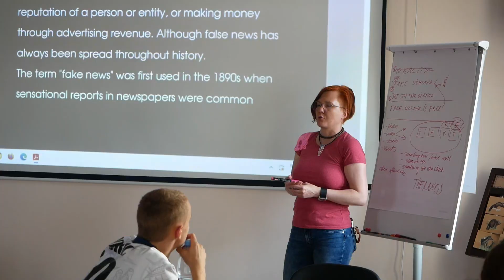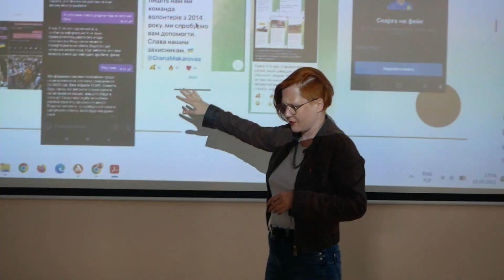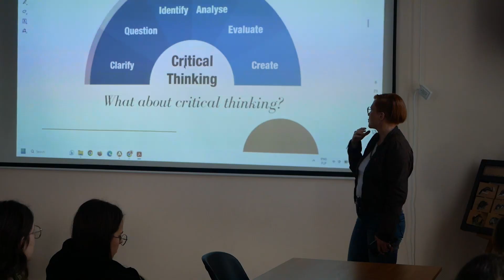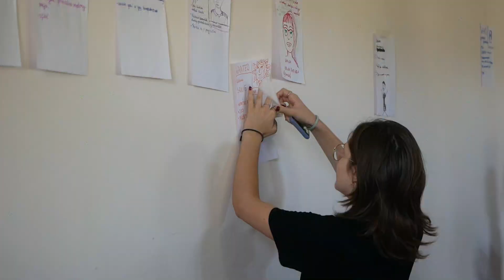Stop Fake! Zostańmy cyfrowymi obrońcami pokoju. (Film)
W projekcie Stop Fake! Zostańmy cyfrowymi obrońcami pokoju wzięło udział 24 osoby (po 10 uczestników + 2 liderów z Polski i Litwy).

Jest to kolejny krok współpracy polskiej Fundacja "Inicjatywa" w Łężynach z litewską organizacją Asociacija Tavo Europa z Wilna. Głównym celem projektu, określonym przez uczestników, było nabycie wiedzy i kompetencji dotyczących edukacji medialnej, kształtowanie umiejętności świadomego, krytycznego, odpowiedzialnego i selektywnego korzystania ze środków masowego przekazu, tworzenia i nadawania przekazów medialnych, rozwój myślenia krytycznego.

Realizatorem projektu była Fundacja Rozwoju Społeczności Lokalnych „Inicjatywa»  z Łężyn w gminie Nowy Żmigród. Organizacja partnerska – Asociacija Tavo Europa z Wilna.

Рrojekt otrzymał dofinansowanie ze środków Polsko-Litewskiego Funduszu Wymiany Młodzieży z dotacji Ministerstwa Edukacji i Nauki.